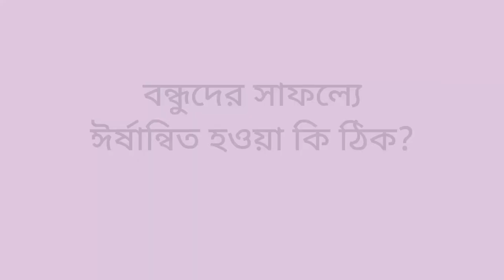ঈর্ষা থেকে কি জীবনে উন্নতি করা যায়? | Is It Ok To Be Jealous In Others Success?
কেউ যদি জীবনে বিফল হয় আমরা অবশ্যই দুঃখ পাই, কিন্তু তারা যদি খুব সফল হয় তাহলে সব সময় খুশি হয় এটা বলা যায় না। অন্যদের সাফল্যে তাদের হিংসা করা সমাজে প্রায়ই দেখা যায়। অন্য কেউ সফল হলে তাকে হিংসা করা কি ঠিক? বন্ধু যদি সফল হয় তাতে হিংসা করা কি খারাপ?